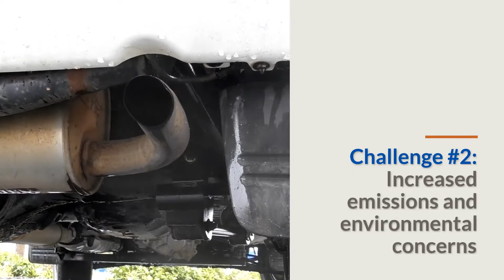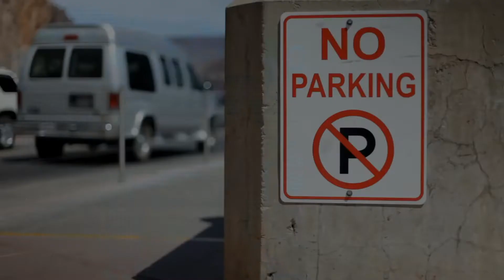3 Smart Way to Ship Freight in the City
Our newest video tackles the unique set of challenges associated with city freight like parking issues, environmental concerns, and rush hour traffic.